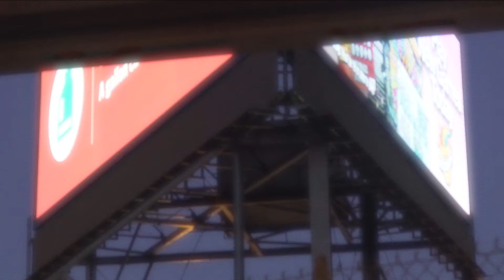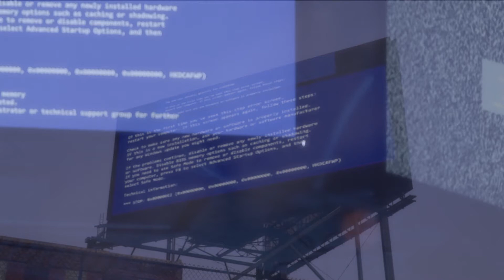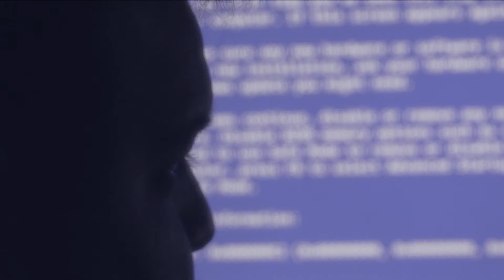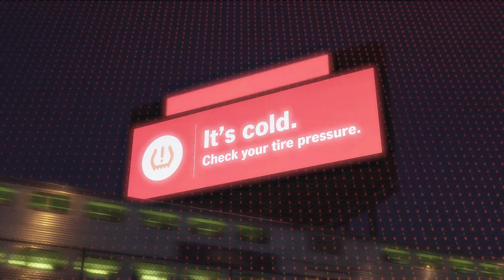Mint Field - "Quiero Otoño De Nuevo" (Official Video)